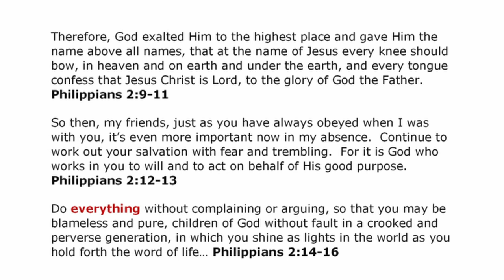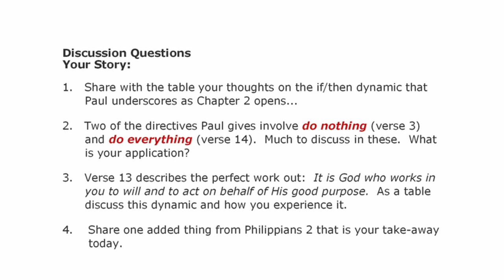Book of Philippians – Chapter Two | Everything Bible Study (Part 3)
In the Book of Philippians, Chapter Two, we see Paul shifts the focus from his imprisonment to the predicament faced by the people in Philippi.

In his letter to the Philippians, Paul offers instruction on living with an eternal perspectives as citizens of Heaven and provides insight into how to be light in a dark world.

The depth and the scope of Paul’s teaching in Philippians 2 reveals the responsibilities and expectations Paul had placed on the Church of Philippi to ensure that unity and humility existed within their community and the necessity to persevere in their service to the Lord.

⏱️⏱️ VIDEO CHAPTERS ⏱️⏱️
0:00 – Introduction
2:38 – The significance of “therefore” at the start of Philippians 2
5:18 – The Apostle Paul’s reminder we are citizens of Heaven
10:45 – Understanding Paul’s use of the word “if” in Philippians 2
11:58 – Who was Nicolaus Copernicus?
13:18 – Philippians 2 verse 3 – avoiding selfish ambition and vain conceit
17:53 – Philippians 2 verse 9 – God exaltation of Jesus
20:23 – God’s will exalt the humble in due time – 1 Peter 5 verses 6-7
22:45 – Philippians 2 verses 12-13 – working out your salvation
27:00 – Philippians 2 verses 14-16 – the way we are supposed to live
31:26 – Group Discussion Questions, Key Bible Verses, and Going Deeper Scripture
32:10 – Comments from the group
33:28 – Philippians 2 verse 4 – putting others first
35:25 – Who was Epaphroditus and why people like him should be honored

Key Bible Verses and Other Resources:
• Philippians 2 verses 1-2
• Philippians 1 verses 27-30
• Philippians 2 verse 3
• Romans 12 verse 10
• Isiah 14
• Philippians 2 verses 4-5
• Bible passages on Humility: Job 22, Psalm 14, Psalm 138, Isiah 54, Proverbs 29, and James 4
• Philippians 2 verses 9-11
• 1 Peter 5 verses 6-7
• Colossians 3 verse 12
• 1 Peter 3 verse 8
• Philippians 2 verses 12-13
• Philippians 2 verses 14-16

Book of Philippians – Chapter Two | Everything Bible Study (Part 3) was filmed live at One Thing for Men in Alpharetta Georgia with Ron Dunn leading the discussion.

Miss any of the messages in this Bible study series on the Book of Philippians, you will be able to find them here as they are released

1️⃣ Bible Study Video Library with over +200 men’s group Bible study messages and message series.
2️⃣ Men’s group discussion questions and supporting key Bible verses for each message.
3️⃣ Group leader message preparation guide and facilitators guide for leading group discussion.
4️⃣ Independent study guide for each message with Bible verses.
5️⃣ Message preview content which can serve as a newsletter to introduce the message topic to men’s group members.